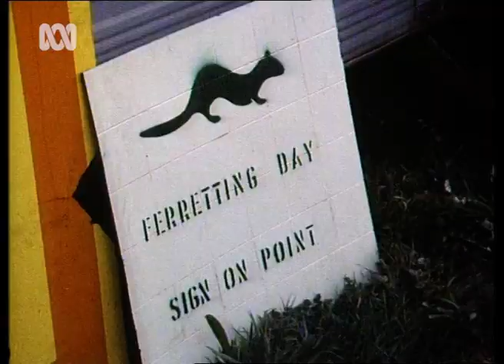Ferrets hunting feral rabbits in country Australia (1989) | RetroFocus | ABC Australia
When the feral rabbits are getting out of control, that calls for a fun day out.

Farmers in the small Victorian town of Warrion combined family fun, rabbit culling and ferrets into a community building activity with the aim of raising awareness of the risks caused to farmers by the rabbit population.